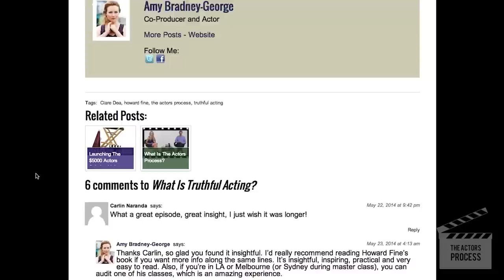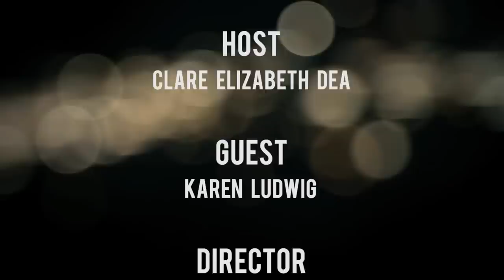The Actors Process - Karen Ludwig (Season One - Episode Seven)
Host of The Actors Process Clare Dea interviews Actor and Director Karen Ludwig. Karen played Meryl Streep's lover in Woody Allen's blockbuster Manhattan. For more information on The Actors Process please go